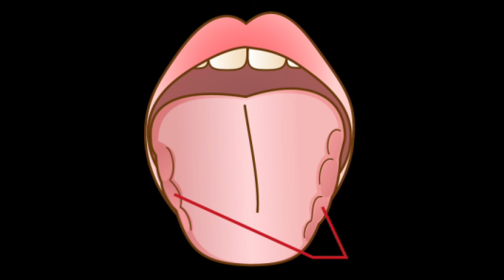カラダが浮腫んだら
苦い味のものは収斂する働きがあるので体を引き締めるのには,いいですが、組織に水が足りない時には甘酸っぱいものや旨味があるものを使い、潤します。喉が乾くとお茶を飲み喉の渇きを癒します。喉の渇きを感知する細胞をギュッと引き締めて症状を緩和しますから喉が渇いた時ぐらいの症状で あればお茶でもいいですが、熱中症や下痢をして脱水の時はスポーツ飲料を飲みます。舌に歯形がついたり、まぶたがむくんでいる時は、体がむくんでいると思っていいです  水分が過剰になっており、くぼんでいる時は組織に水が足りません  間違って使うと症状が悪化しますので見極める必要があります  例えば　頭痛が起こっているとします。 体を循環しているリンパ液が不足して老廃物が組織に溜まることによりおこります　またはむくむことによって組織を圧迫して老廃物が組織に溜まることがあります。対処としては組織を潤すか老廃物を解毒します  薬の業界では、補いたい時はスクワレンを使いリンパ液を充実し、収斂にはイチョウ葉エキスをよく使います 同じ症状でも、原因によって飲むといいものが違います 苦い味の漢方は年配者の夜間の頻尿にいいです。年配の人の夜間の頻尿はふくらはぎに余分な水分が溜まり起こる事が多いです  起きている間にふくらはぎに水分が溜まっていますが、横になり水分が全身に循環する事で、何回もおしっこに行きたくなります  だから苦いもので収斂させたらいいのです